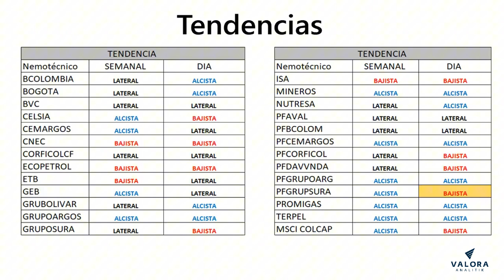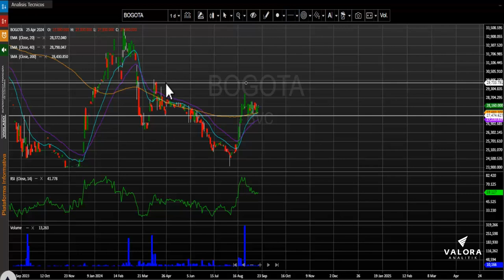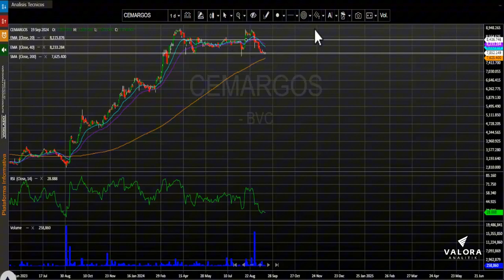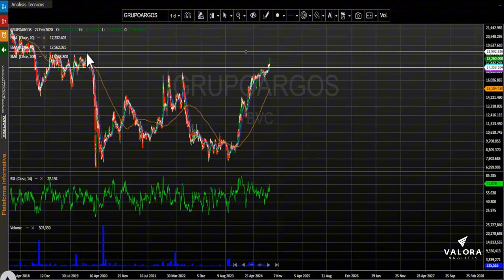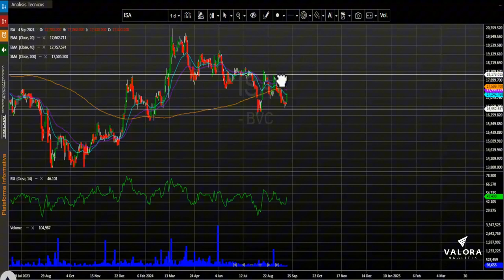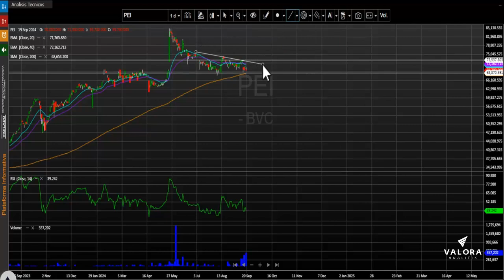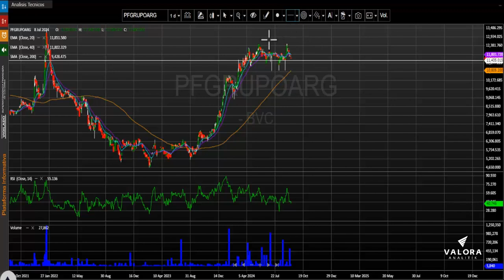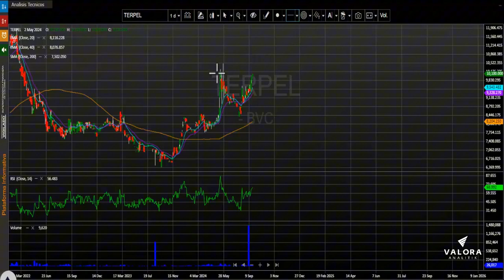Grupo Argos cierra en los niveles más altos del año: septiembre 20, 2024